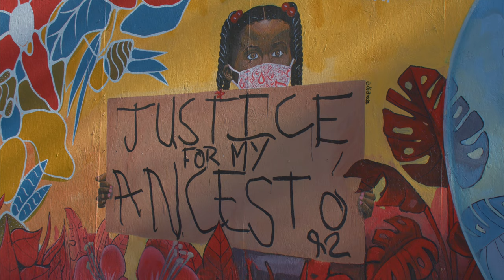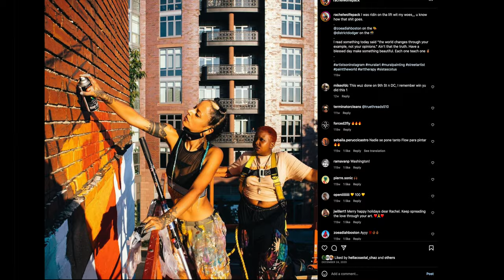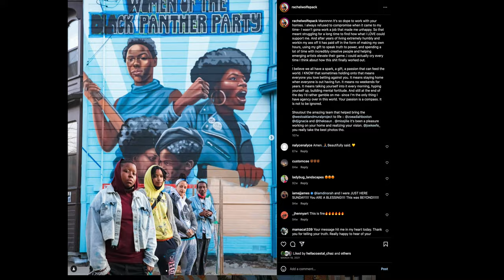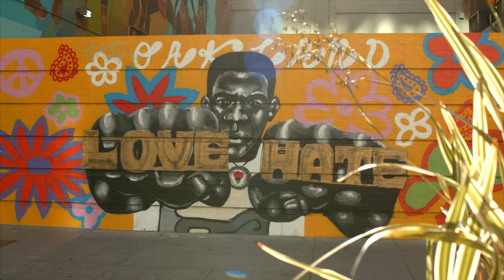Muralist of Oakland. EP 1 – Racheal Wolfe-Goldsmith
In the inaugural episode of the 'Muralist of Oakland' series, the spotlight is on Rachel Wolfe, the founder of Wolfepack Arts and an Oakland-based muralist celebrated for her bold and culturally resonant artwork. Rachel shares her enthusiasm for creating art that connects with the community, bringing joy to people's lives. The episode delves into her experiences as an artist in Oakland, exploring both the challenges and rewards, and emphasizes how she perseveres to pursue her passion for creating meaningful and diverse art.

Executive Produced by The Uptown Downtown Oakland Community Benefit Districts.
Produced by Oakland Central
Film Production: Town Futurist Media